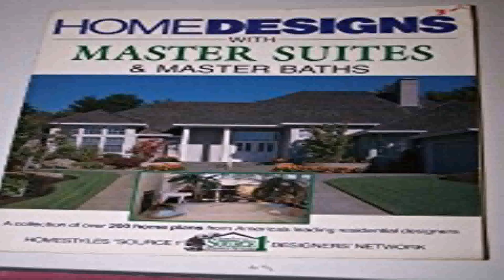Home Styles Source Designers Network (see description) (see description)